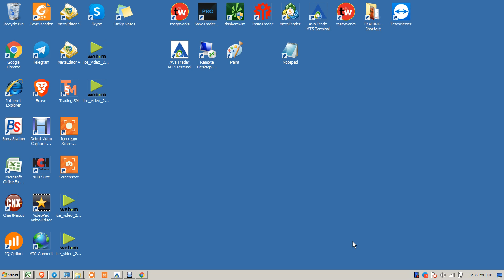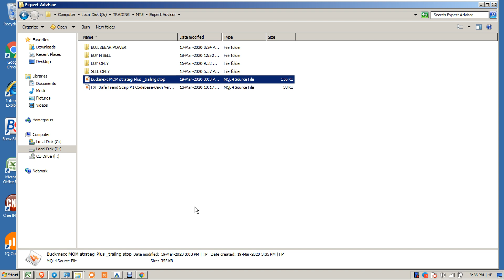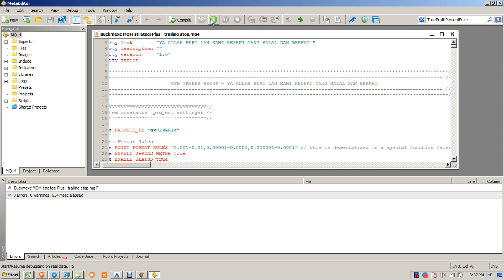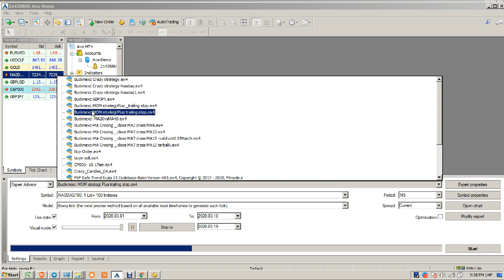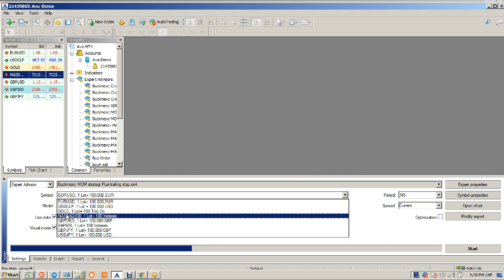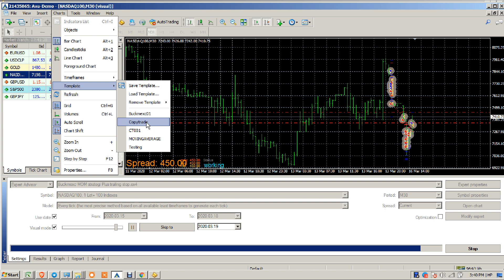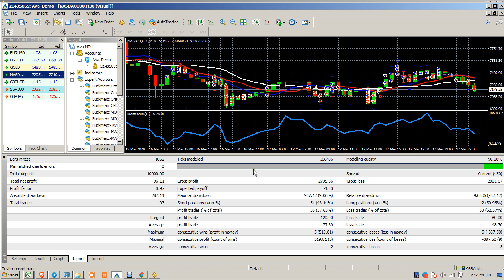Cara install Robot index Nasdaq100 ke MT4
Cara install Robot Nasdaq100 ke MT4